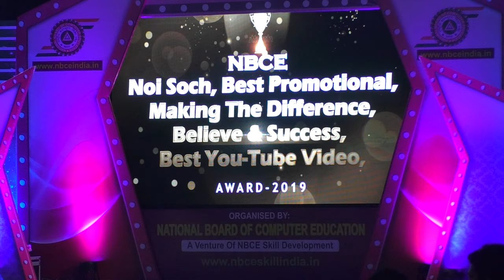Noyi Soch, Believe & Success, Making The Difference, Best Promotional, Best Youtube Video Award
All India NBCE-ian Meet 2019
Organized By NATIONAL BOARD OF COMPUTER EDUCATION